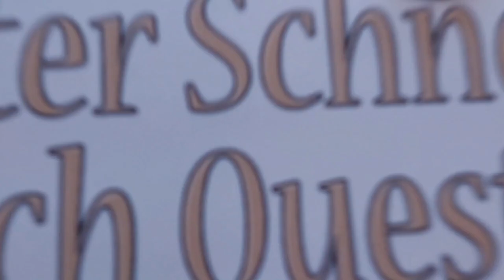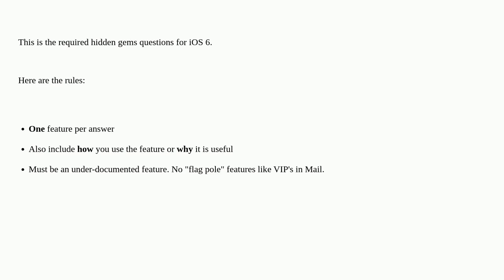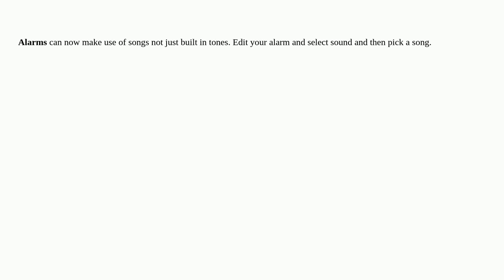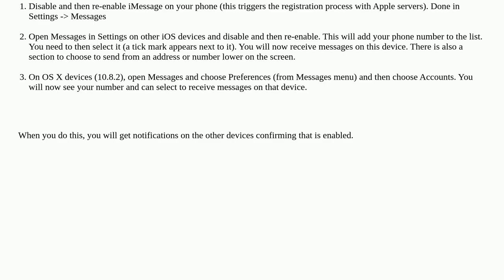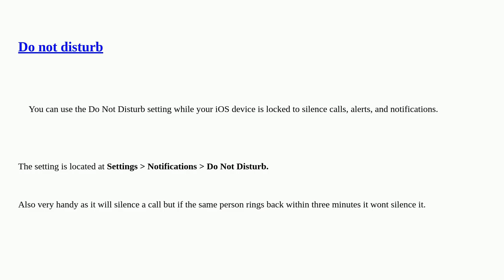Apple: What hidden features have you found in iOS 6?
What hidden features have you found in iOS 6?

A special thanks goes out to the community

  ios